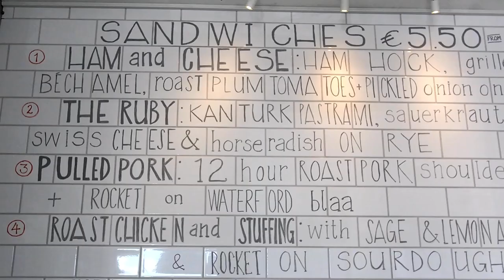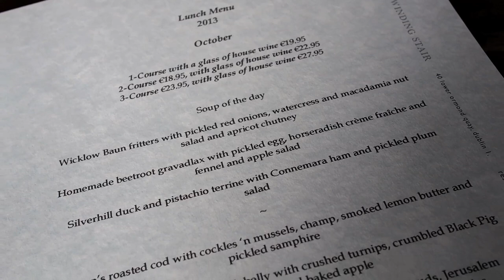Restaurants in Dublin: A Small Bite of Dublin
Learn more about restaurants in Dublin on my to find out where and what to eat.

Heading over to Dublin I asked my readers on Facebook what to eat in Dublin and the first thing many of them suggested was champ, the second was soda bread. I had fully prepared to go out and try these things but then was sidetracked by another blogger who told me I had to go eat at The Winding Stair. Instead on focusing on food I decided I would discover which are the best restaurants in Dublin for lunch.

The Winding Stair was a great start and I had a fantastic waiter from Vancouver, Canada so then I asked him what his favourite places to eat were. He suggested a very expensive Dublin restaurant, which I would have visited if I had proper clothes to wear but instead I chose to go to Oxmantown, where he told me I'd have a great pulled pork sandwich. Located in what appears to be the beginning of a gentrified neighborhood Oxmantown has only been open a few months but is gaining popularity with reasonably priced but delicious sandwiches.

With one more day left in Dublin I asked the chef for his recommendations on restaurants in Dublin and like most chefs he had very little time to eat out but did say he liked L'Gueleton, a French bistro that is centrally located. He usually orders steak there but I had to go for the menu of the day which was braised venison and while I love venison this wasn't one I'd recommend, perhaps I should have tried the steak.

But if you are looking for where to eat in Dublin, there is so much more than champ and soda bread. The two restaurants in Dublin I could recommend are The Winding Stair, which is a bit more pricey but includes 3 courses and a glass of wine as well as Oxmantown, which is a bit easier on the budget.

Editing by: Courtney Hannibal
For more glimpses into the people and places behind the meals I enjoy